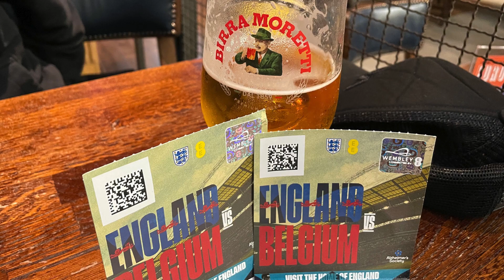England v Belgium at Wembley. 26th March 2024. Scenes from the 2-2 draw in this international.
Bellingham & Toney score in this Euro 2024 warm up match at a very we Wembley Stadium in London.